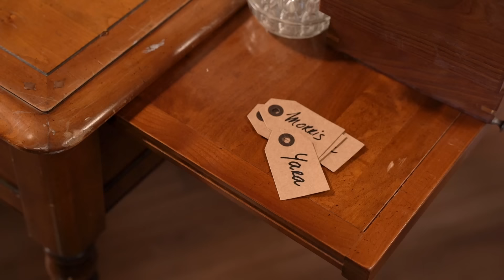Zie ginds komt de Droomboot | Aflevering 3 | Het Droomcadeau van Yara